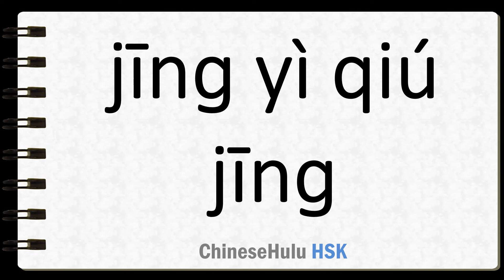How to Say saying improving and wanting to improve even more in HSK Chinese